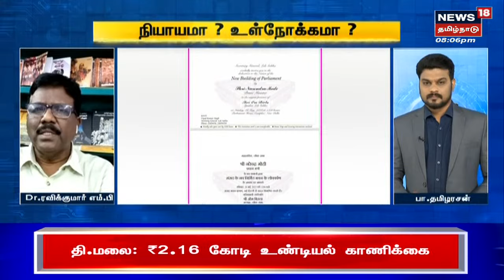Sollathigaram | 28-ம் தேதி திறப்பு விழாவுக்கு இன்று தான் எங்களுக்கு அழைப்பு வந்துள்ளது - ரவிக்குமார்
Sollathigaram | 28-ம் தேதி திறப்பு விழாவுக்கு இன்று தான் எங்களுக்கு அழைப்பு வந்துள்ளது - ரவிக்குமார் எம்.பி, விசிக

News18TamilNadu | Tamil News | Sollathigaram